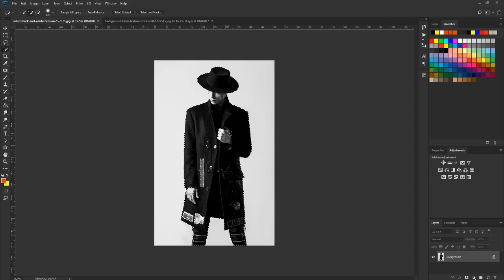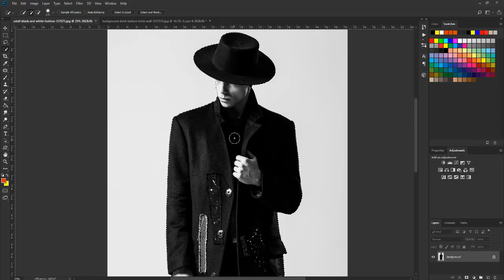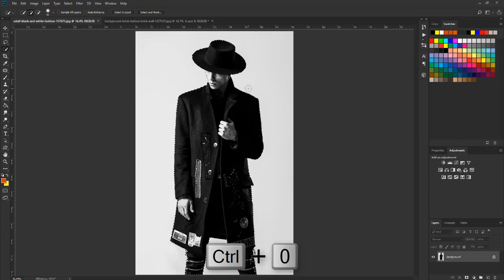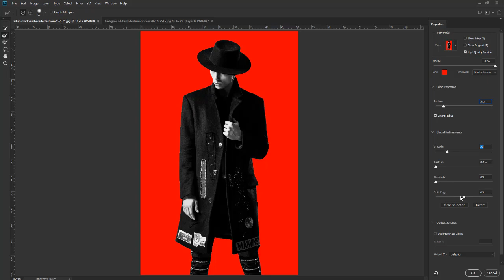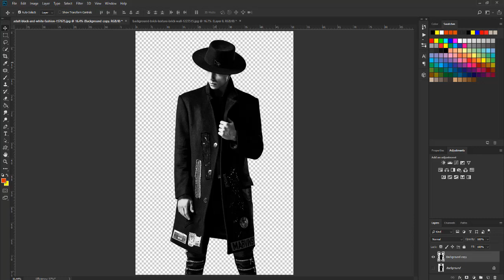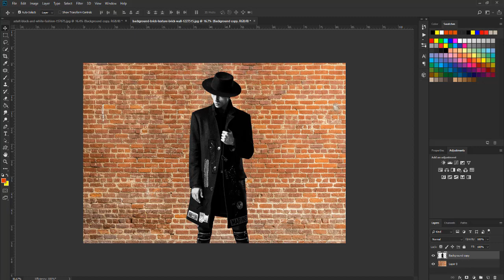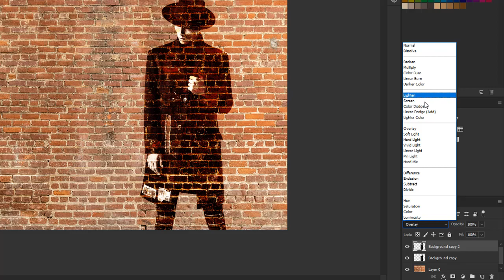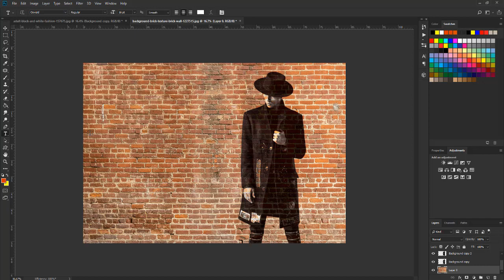Transform A Photo Into A Brick Wall Using Photophop | Photoshop Tutorial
photoshop fails,
photoshop cc,
photoshop tutorial,
photoshop battle,
photoshop editing,
photoshop cs6,
photoshop tutorial 2019,
photoshop manipulation,
photoshop 2019,
photoshop art,
photoshop app,
photoshop actions,
photoshop art tutorial,
photoshop android,
photoshop architecture,
photoshop album cover,
photoshop alternatives,
photoshop adding sparkle effect,
a free photoshop,
a logo photoshop,
photoshop brushes,
photoshop banner,
photoshop background,
photoshop blending,
photoshop battle royale,
photoshop black and white,
photoshop bangla,
cardi b photoshop,
d&b photoshop,
cardi b photoshop picture,
d&b photoshop retouching,
rohit b photoshop,
local d&b photoshop,
global d&b photoshop,
b logo design photoshop,
b&w photoshop,
photoshop clipping mask,
photoshop collage,
photoshop cs6 tutorial,
photoshop cc tutorial bangla,
c b edit photoshop,
photoshop c drive full,
photoshop design,
photoshop drawing,
photoshop double exposure,
photoshop dodge and burn,
photoshop design logo,
photoshop displacement map,
judy d photoshop,
2.5 d photoshop,
huawei matebook d photoshop,
photoshop 3d,
d logo design photoshop,
d&d maps photoshop,
d g photoshop,
d&d map making photoshop,
photoshop elements,
photoshop express,
photoshop eyes,
photoshop editing face,
photoshop express tutorial,
photoshop expert,
ukiyo e photoshop tutorial,
sumi-e photoshop,
illustrator e photoshop,
photoshop e commerce banner,
photoshop antes e depois,
diferencia entre photoshop e illustrator,
photoshop bianco e nero,
photoshop preto e branco,
photoshop foto preto e branco,
lightroom e photoshop,
photoshop for beginners,
photoshop flowey,
photoshop funny,
photoshop filters,
photoshop face,
photoshop fix,
f jamie photoshop,
photoshop c.c,
f/1.4 photoshop,
photoshop glitch effect,
photoshop gif,
photoshop gradient,
photoshop green screen,
photoshop gfx pack,
photoshop glow,
photoshop gloom,
photoshop graphics pack,
g pen photoshop,
g pen photoshop brush,
dama g photoshop,
triple h photoshop,
h logo design photoshop,
photoshop kya hai,
lvo.=h photoshop,
photoshop ipad,
photoshop instagram,
photoshop ipad pro,
photoshop ideas,
photoshop illustration,
photoshop install,
photoshop iphone,
photoshop ios,
photoshop image size,
photoshop image manipulation,
i photoshopped,
i photoshop my tinder,
i photoshopped my instagram pictures for a week,
i photoshopped my pictures,
i photoshopped my pictures for a week,
i photoshopped my instagram pictures to see how my boyfriend would react,
i photoshopped myself,
i photoshopped rappers,
i photoshopped myself on tinder,
i photoshopped my instagram pics for a day,
photoshop jersey swap,
photoshop james,
photoshop jawline,
photoshop jobs,
photoshop jersey,
photoshop jewelry,
photoshop jazza,
photoshop joker,
photoshop jacksepticeye,
photoshop jersey design,
karla j photoshop,
j extybt photoshop,
photoshop khmer,
photoshop keyboard,
photoshop king,
photoshop khmer font,
photoshop key,
photoshop kpop,
photoshop kaise sikhe,
photoshop korean,
photoshop knockout,
kim k photoshopped daughter,
k logo photoshop,
k mathur photoshop,
photoshop step by k mathur,
k pop edit photoshop,
photoshop logo,
photoshop logo tutorial,
photoshop lightroom,
photoshop layers,
photoshop lessons,
photoshop logo template,
photoshop liquify,
photoshop learning,
l photoshop durgapur,
l logo design photoshop,
photoshop tutorial l,
photoshop changer l'arrière plan,
photoshop peinture a l'huile,
photoshop cs6 changer l'arrière plan,
photoshop taille de l'image,
photoshop flouter l'arrière plan,
photoshop apored l,
photoshop mix,
photoshop manipulation tutorial,
photoshop memes,
photoshop makeover,
photoshop mobile,
photoshop mask,